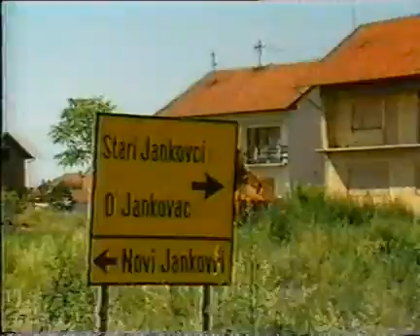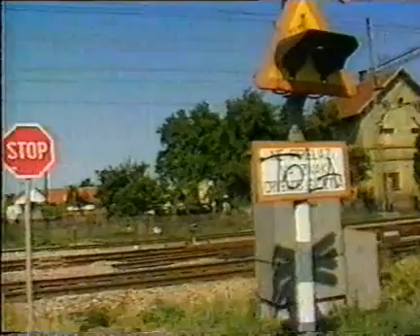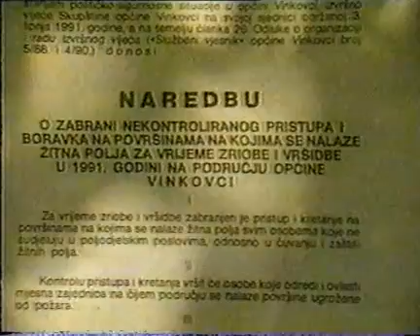Intervju s mještanima Starih Jankovaca nakon svibanjskih događaja u Borovu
jankovci 91. htv pravio reportažu nakon događaja u borovu 1.5.'91.